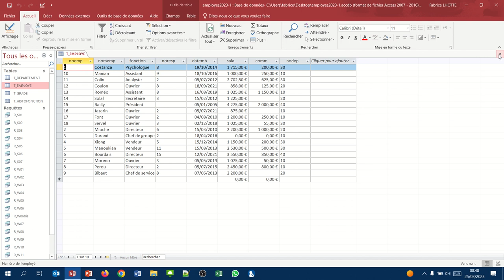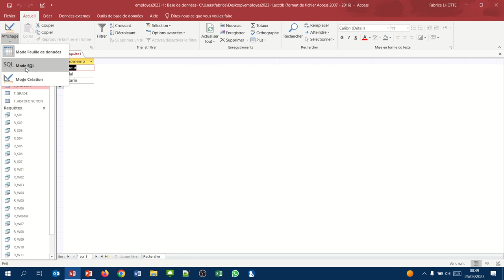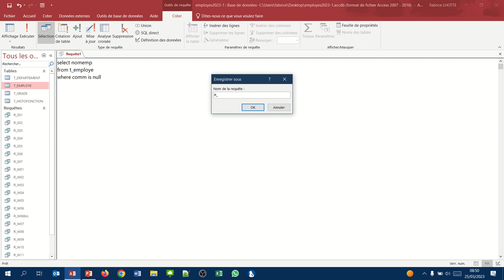Les valeurs "NULL" (Requete Access SQL where15)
Concept étudié : clause IS NULL
Exemple : Afficher les noms des employés qui n'ont pas de commission